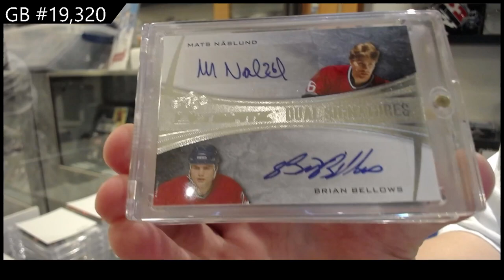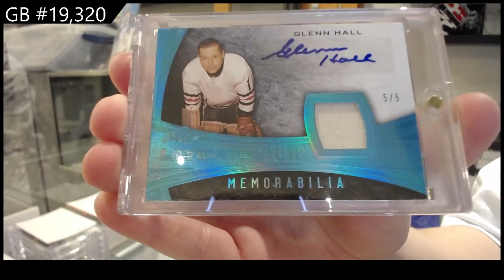15-16 Leaf Ultimate Hockey Box Break - C&C GB #19,320